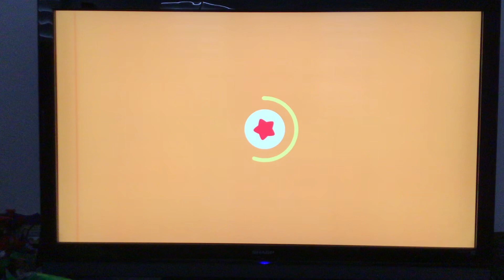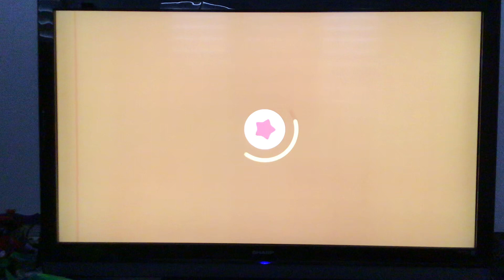Kirby and the Forgotten Land Episode 10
The 9th Episode of the Kirby and the Forgotten Land series, The end of the series is soon. In this video we complete the originull Wastelands and defeat sillydillo.